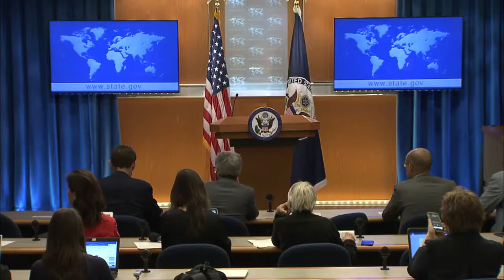Secretary Pompeo, Expressed Opinions on Press Accessibility